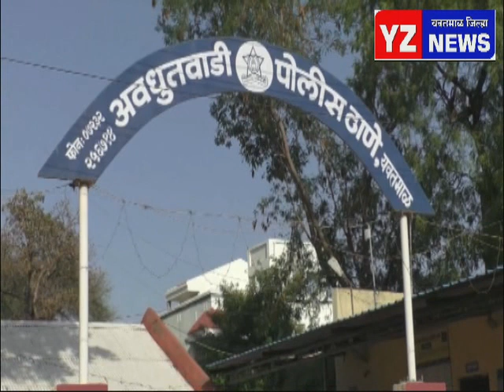रेती तस्करीतील जप्तीचा ट्रक पळविला